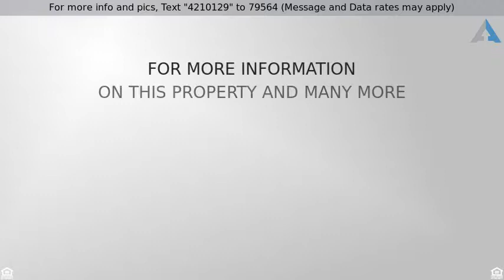Priced at $335,000 - 4802 N MILLER Road, Scottsdale, AZ 85251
Fantastic home in Terrific location!

Welcome to this meticulously maintained and gorgeous Villa Monterey home situated on a rare and large corner lot.  Walk through the designer front end door of a pretty red color to find a home that is loaded with upgrades, features two master suites and hardwood bamboo flooring throughout. The larger Master suite has two picture windows, door to the patio, two large closets, linen closet, and en-suite bathroom.  The bathroom has travertine flooring, travertine shower with glass backsplash, shower tower with water jets, vessel sink, impressive mirror-cabinet combo and beautiful fixtures.  The second master suite also has an en-suite bath with special blue tiled shower, custom vessel sink and fixtures.  The crown jewel of this home is the kitchen that features rich wood custom cabinetry, If this property is no longer active or you are the homeowner and wish it to be removed, please contact us at .